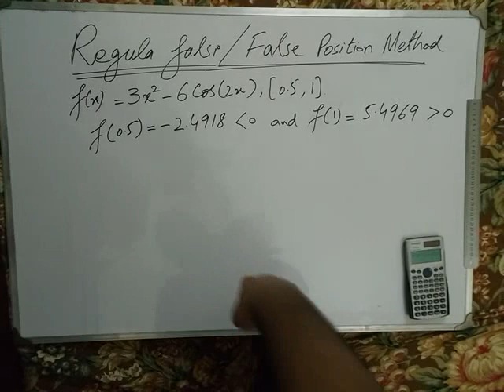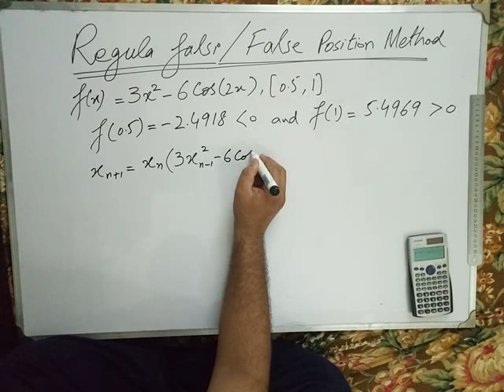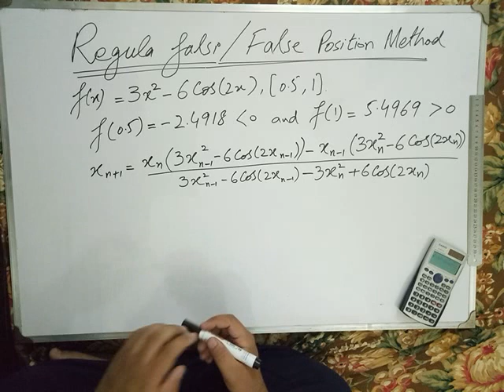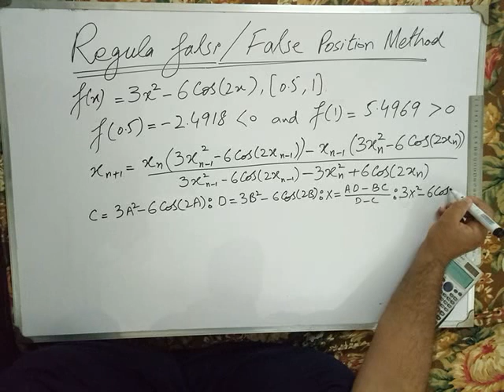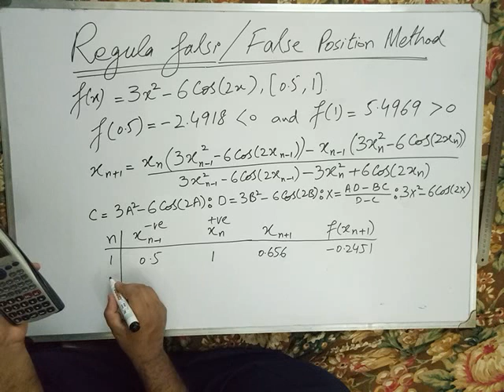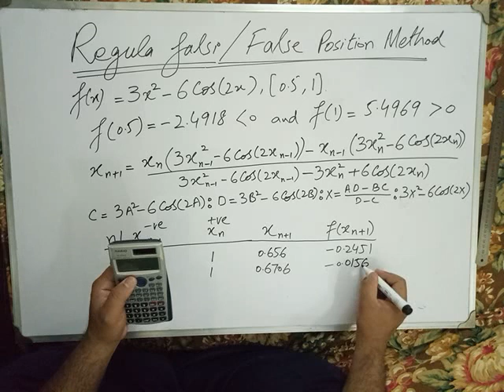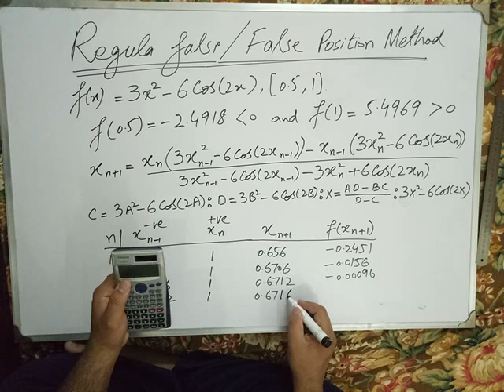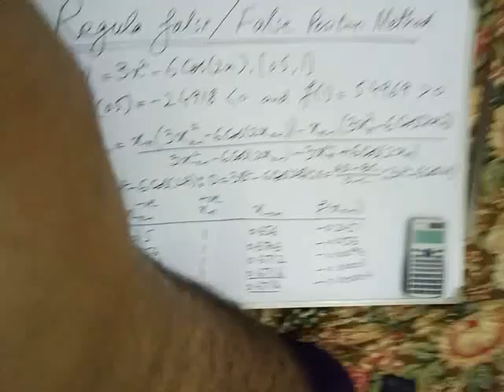2- Regula Falsi / False Position Method using Calculator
This video will help students to understand and solve Regula falsi / False Position Method using calculator